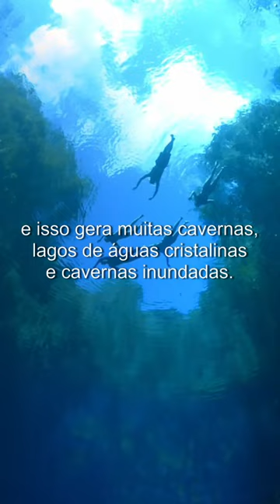Grutas e caverna de Bonito (Mato Grosso do Sul)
Famoso por suas flutuações em rios de águas cristalinas, Bonito, no Mato Grosso do Sul, também se exibe debaixo da terra.

Neste vídeo, você conhece atrações como a Lagoa Misteriosa e o impressionante Abismo Anhumas.